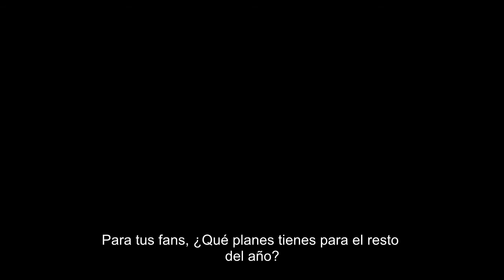Flamenco Barcelona - Dejadnos Nakerar... Con Karime Amaya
Dejadnos Nakerar con Karime Amaya en Tablao Flamenco Cordobes Barcelona.